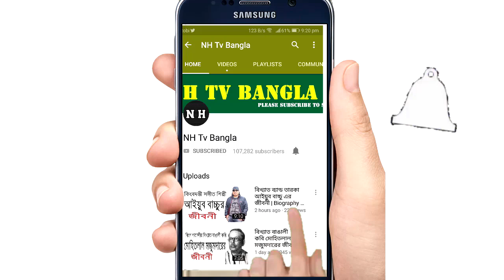প্রথম নারী স্পিকার ডঃ শিরীন শারমিন চৌধুরীর জীবনী | Biography Of Shirin Sharmin Chaudhury In Bangla.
বাংলাদেশের ইতিহাসে প্রথম নারী স্পিকার ডঃ শিরীন শারমিন চৌধুরীর জীবনী | Biography Of Shirin Sharmin Chaudhury In Bangla.